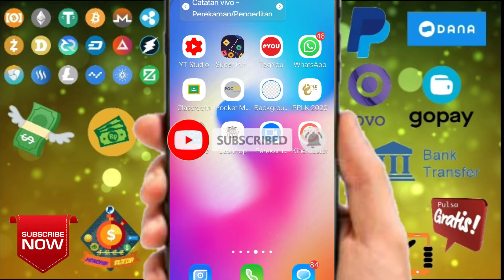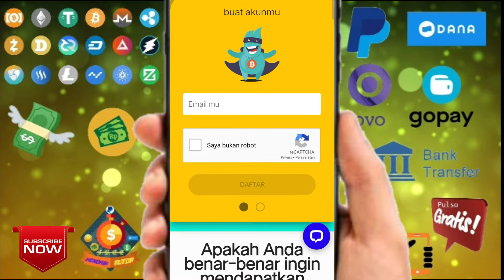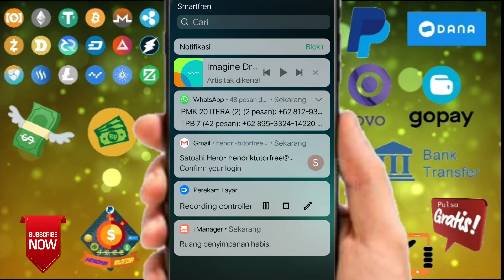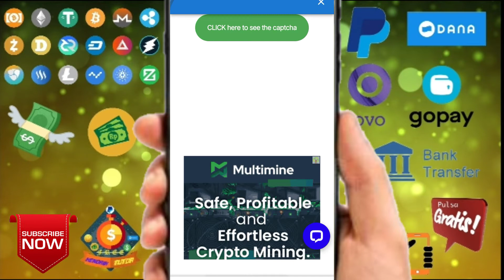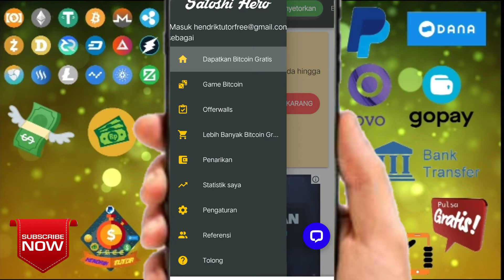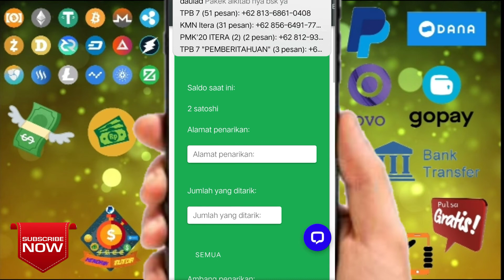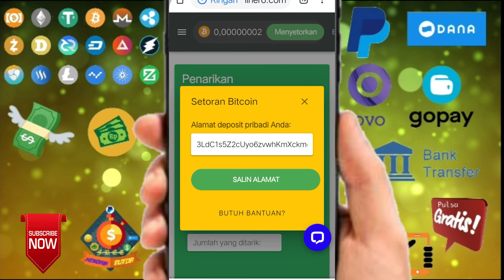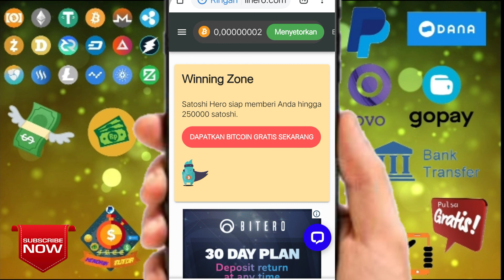Wow🤑Dapat Bitcoin Gratis Dari Website Ini||Situs Penghasil Uang Legit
Website Penghasil Bitcoin
Daftar disini

Aplikasi Mining Crypto Gratis Tanpa Deposit klik disini untuk mulai mining gratis

mining 100% Legit

Super Pinball Master - Aplikasi Penghasil Uang 2020 Link Aplikasinya Masukkan kode ini untuk membuka menu redeem ( CKDBS3M )

Disini saya mendapatkan saldo paypal sebesar $100 - $500 100% legit membayar Linknya Masukkan kode ( CKDBS3M ) untuk membuka menu redeem dan tambahan poin

Disini saya mendapatkan Rp.100.000 - Rp.200.000 setiap harinya Link aplikasi Masukkan kode rujukan B15894910 Untuk mendapatkan bonus poin

3. Komen yang menarik dan sertakan no hp/ no dana kalian